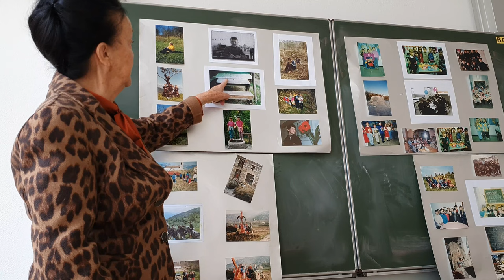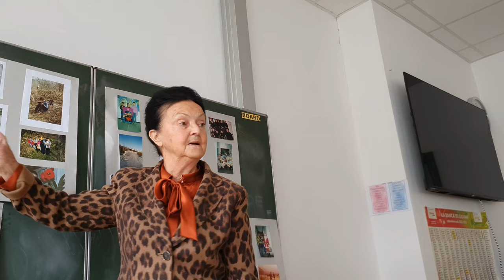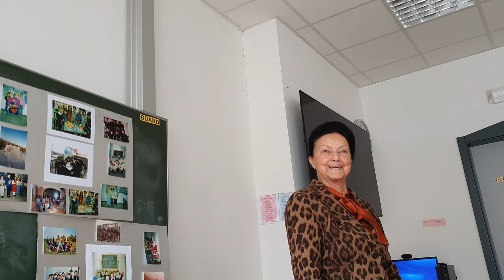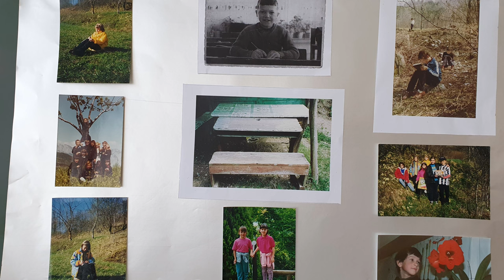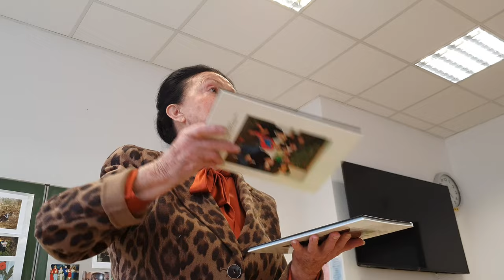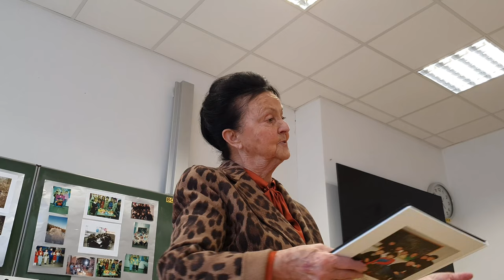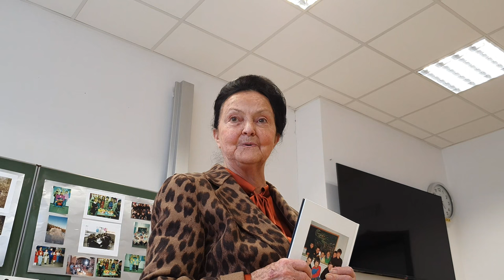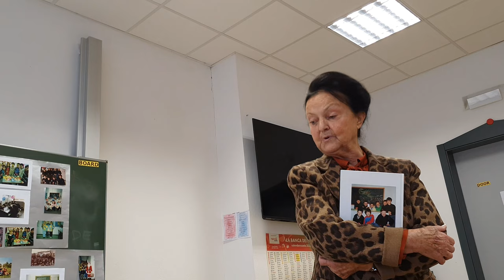Ricordi di scuola di Lina Bolognani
La maestra Lina Bolognani di Vigo Cavedine, classe 1939, ha gentilmente accettato l'invito della classe terza primaria di Cavedine ad entrare in classe per rispondere alle curiosità dei bambini sulla sua esperienza di scolara e maestra.